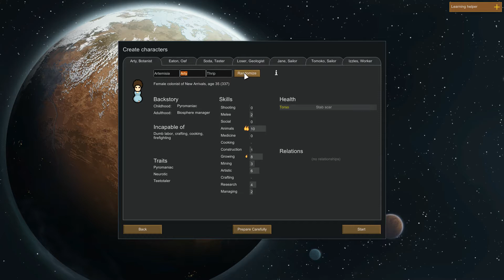LetsPlay RIMWORLD - 01 - The Survivors (A16 Modded Gameplay)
RIMWORLD BASICS: A How To Survive and Plan a Colony